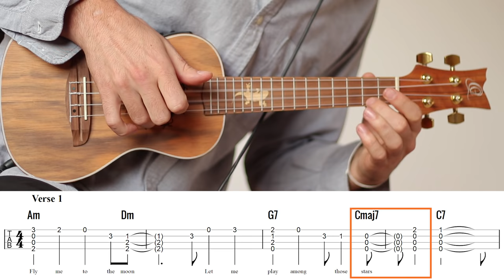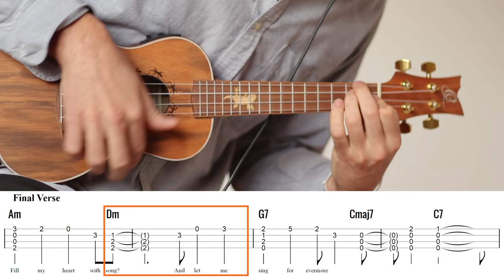Fly Me To The Moon (Ukulele Fingerstyle) With Tabs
This is my ukulele fingerstyle arrangement of "Fly Me To The Moon". Request the next one in the comments...